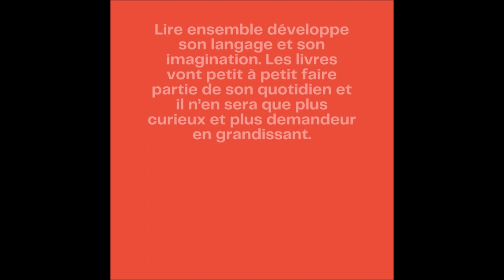Lire avec Bébé #1 Ça sert à quelque chose de lire des livres aux bébés ?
« Ça sert à quelque chose de lire aux bébés ? »
« Mon enfant veut toujours relire le même livre, j’en ai marre ! Que faire ? »
Voilà des questions que les parents des 0-3 ans et professionnels de la petite enfance se posent parfois… Bonne nouvelle : nous avons des réponses !
Lire avec Bébé est une initiative des bibliothécaires jeunesse de la médiathèque les7lieux, pour aider tous les parents et professionnels. À partager sans modération :)